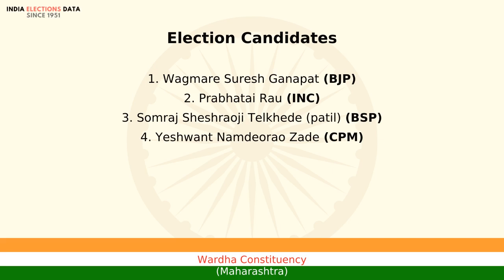Wardha Constituency Maharashtra loksabha Election Result 2004 Wagmare Suresh Ganapat BJP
loksabha election 2004 results, for Wardha Constituency, Maharashtra, where winner is Wagmare Suresh Ganapat, from political party BJP. Watch the video to know more information about other candidates, voters count, etc.